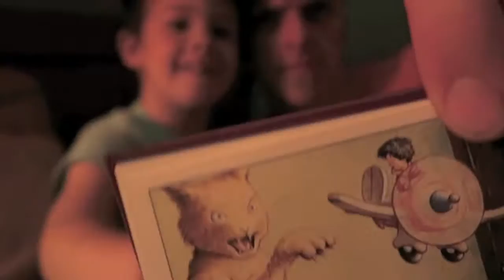NEIGHBORHOOD LOCKDOWN SWAT & IMAGINATION STATION | VEDA 23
We are doing VEDA (OR VLOGUST). WILL UODATE SHORTLY ABOUT THE HOSTAGE SITUATION/lockdown soon. Basically EVERYONE WAS OK.
We are new family vloggers and plan to have new videos weekly and possibly more! We don't always have exciting things going on but we try to make life interesting and live life to the fullest!